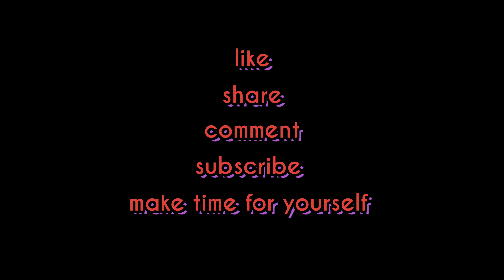50 squats for cancer society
50 squats for cancer society on May 2nd